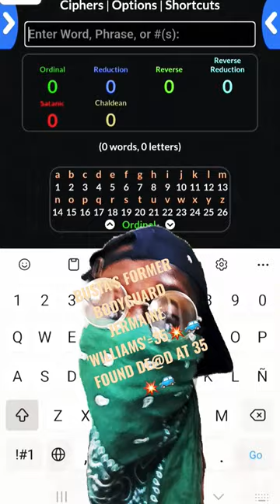BUSTARHYMES EX-BODYGUARD JERMAINE 'WILLIAMS'=35💥🚙 ⚰️AT 35💥🚙